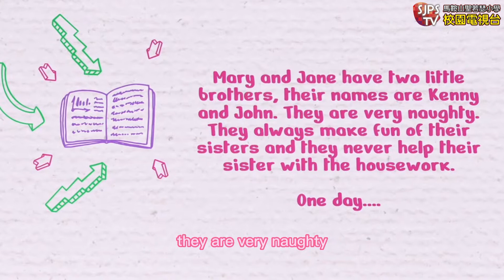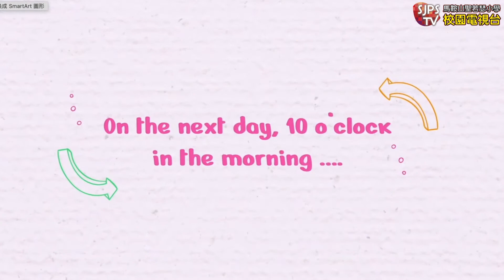2022-11-8 5GB English Campus TV Be nice to your siblings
馬鞍山聖若瑟小學 學校網站：
電話：26429186